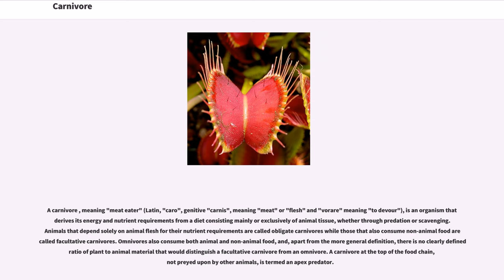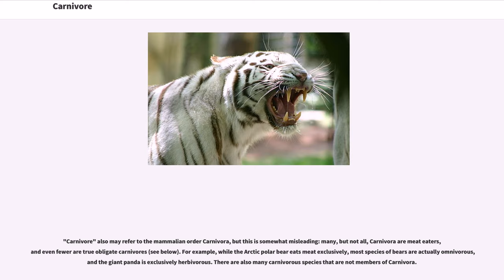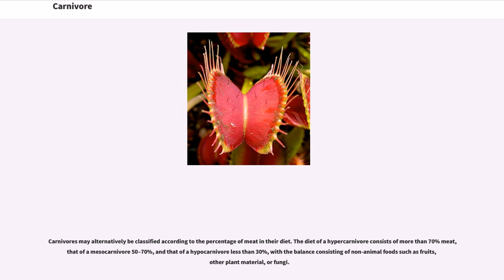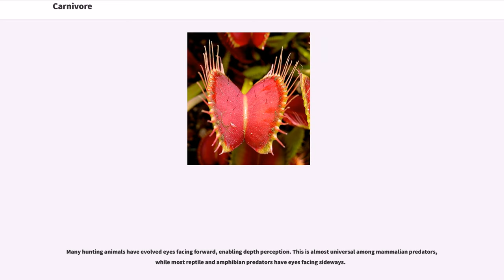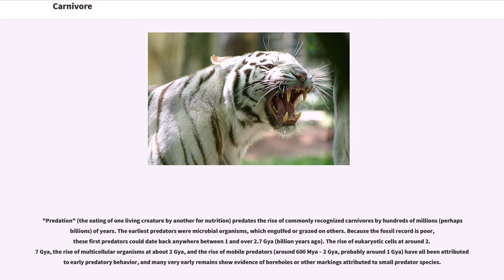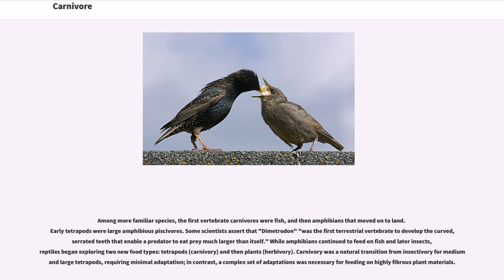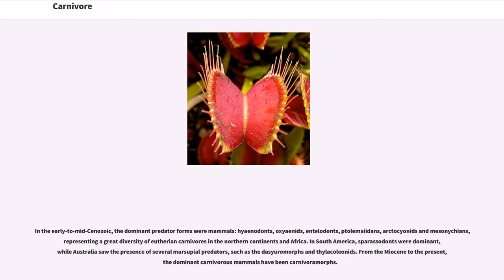Carnivore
A carnivore , meaning "meat eater" (Latin, "caro", genitive "carnis", meaning "meat" or "flesh" and "vorare" meaning "to devour"), is an organism that derives its energy and nutrient requirements from a diet consisting mainly or exclusively of animal tissue, whether through predation or scavenging. Animals that depend solely on animal flesh for their nutrient requirements are called obligate carnivores while those that also consume non-animal food are called facultative carnivores. Omnivores also consume both animal and non-animal food, and, apart from the more general definition, there is no clearly defined ratio of plant to animal material that would distinguish a facultative carnivore from an omnivore. A carnivore at the top of the food chain, not preyed upon by other animals, is termed an apex predator.

"Carnivore" also may refer to the mammalian order Carnivora, but this is somewhat misleading: many, but not all, Carnivora are meat eaters, and even fewer are true obligate carnivores (see below). For example, while the Arctic polar bear eats meat exclusively, most species of bears are actually omnivorous, and the giant panda is exclusively herbivorous. There are also many carnivorous species that are not members of Carnivora.

Outside the animal kingdom, there are several genera containing carnivorous plants (predominantly insectivores) and several phyla containing carnivorous fungi (preying mostly on microscopic invertebrates such as nematodes, amoebae and springtails).

Carnivores are sometimes characterized by their type of prey. For example, animals that eat mainly insects and similar invertebrates are called insectivores, while those that eat mainly fish are called piscivores. The first tetrapods, or land-dwelling vertebrates, were piscivorous amphibians known as labyrinthodonts. They g...